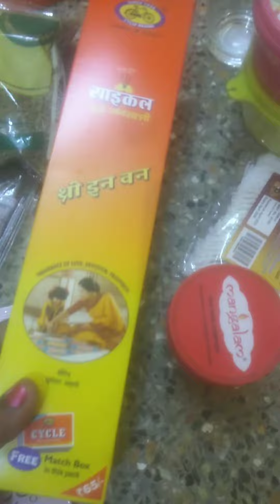D Mart Shopping vlog#shorst subscribers My home shopping vlog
Sunday shopping going to D Mart shopping vlog...